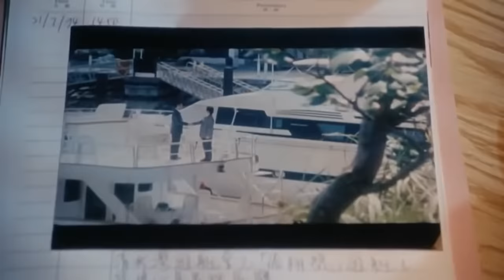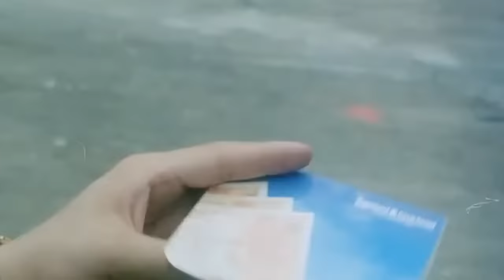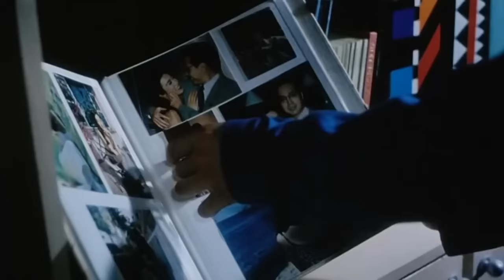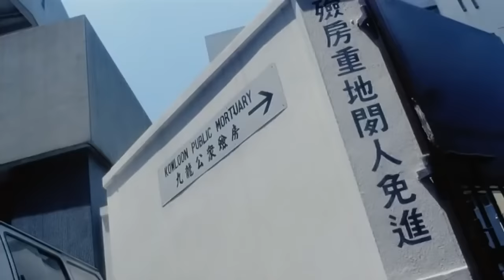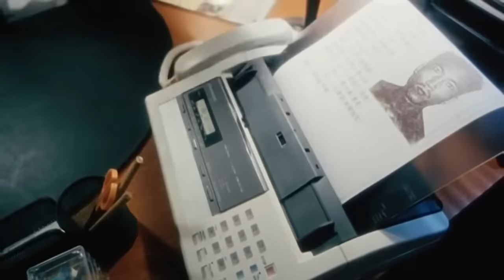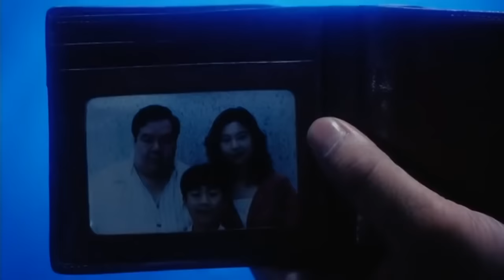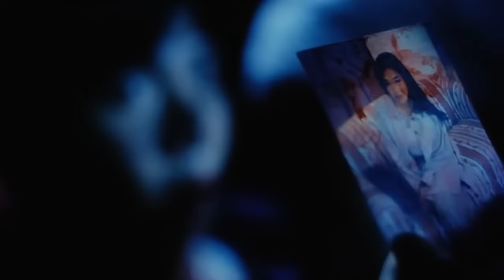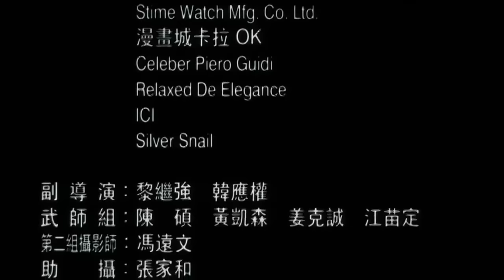O Guarda Costas em Ação - Jet Li [1994]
O filme protagoniza Allan, um guarda-costas profissional baseado em Pequim cujas habilidades táticas e marciais e raciocínio rápido são bem mostrados por terem protegido vários estadistas do assassinato. Ele é contratado por James, um rico empresário de Hong Kong, para proteger sua bela namorada Michelle Leung, que é a única testemunha sobrevivente de um assassinato, depois que todos os outros foram eliminados de várias maneiras.